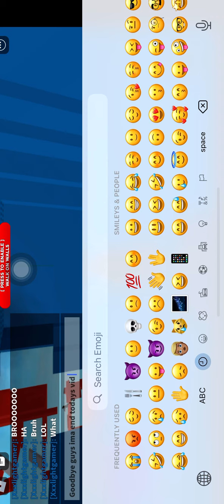DoomSpire brick battles but you can walk on walls…